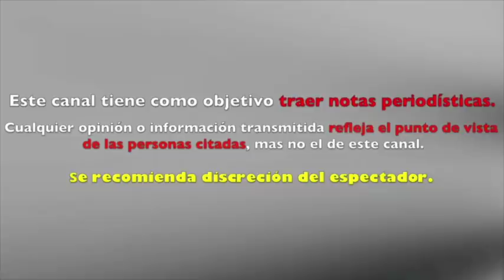JOSÈ JOSÈ ABANDONÒ el HOSPITAL y YA se RECUPERA en CASA "NO DEJA DE LUCHAR"